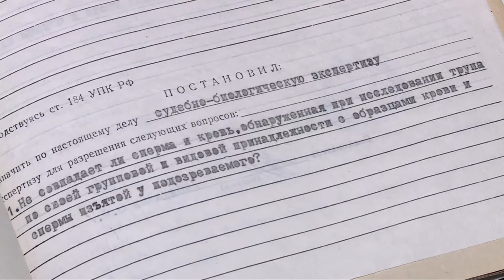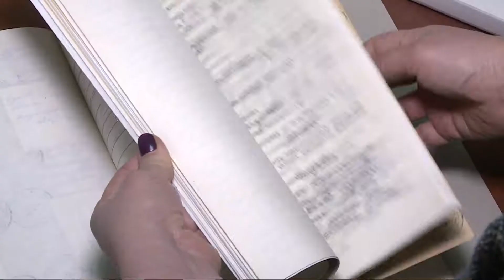В Казани прошёл слёт кадетов следственного комитета РФ